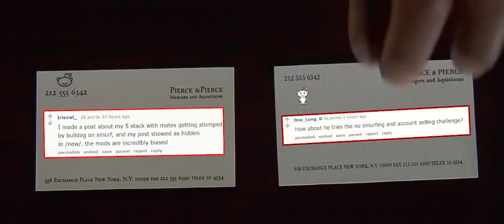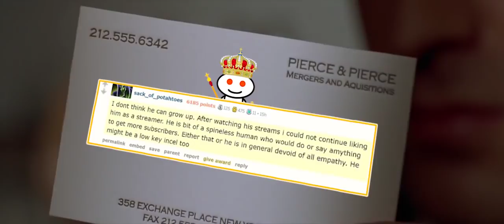Impressive.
LEDDIT MEME ADMIRALBULLDOG REDDIT MEME